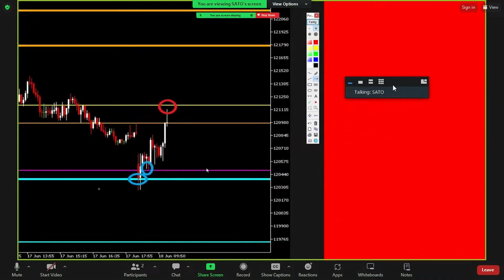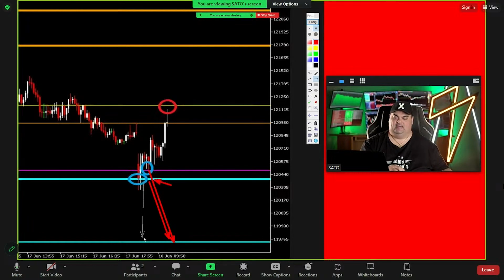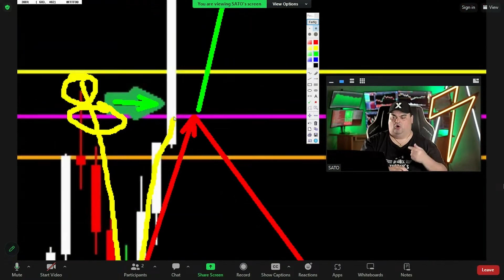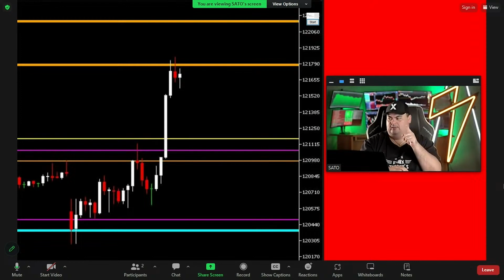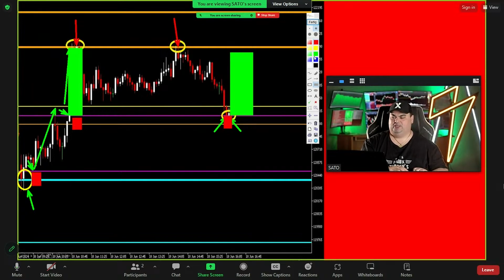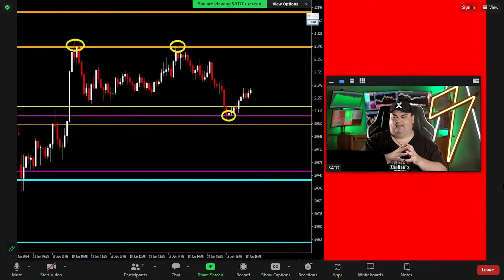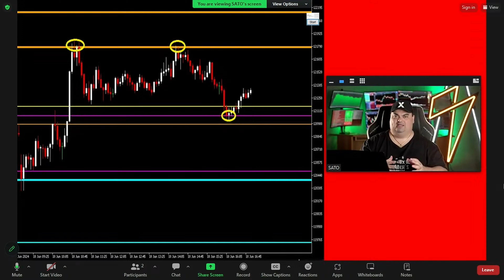🔵 Aplique essa técnica para LUCRAR no Day Trade! 🤑👨‍💻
▶ COMEÇANDO AGORA NO MERCADO? Curso gratuito para o iniciante no mercado.

▶ NÃO ESTÁ TENDO BONS RESULTADOS? Curso grátis para quem já tem experiência, mas não está tendo ganhos consistentes.

Você quer descobrir uma técnica poderosa para aumentar seus lucros no Day Trade? Neste vídeo, vou compartilhar uma abordagem eficaz que pode transformar suas operações e potencializar seus ganhos diários.

Vamos explorar em detalhes como aplicar essa técnica, baseada em princípios sólidos de leitura de mercado e identificação de padrões confiáveis. Você aprenderá a reconhecer sinais de compra e venda, entender a dinâmica de volume e saber exatamente quando entrar e sair das operações para maximizar seus lucros.